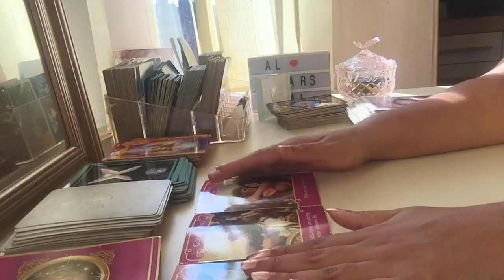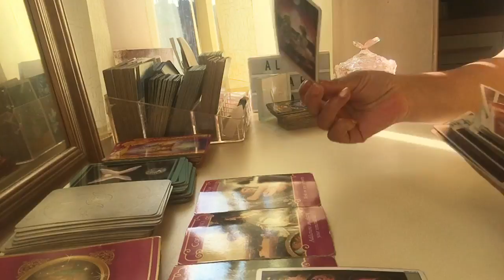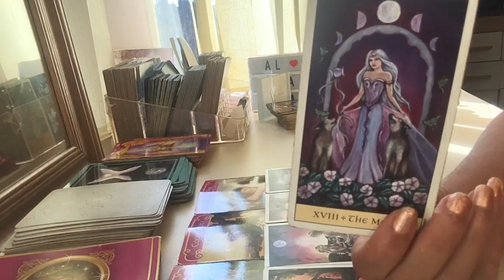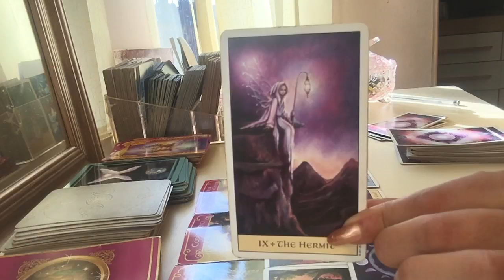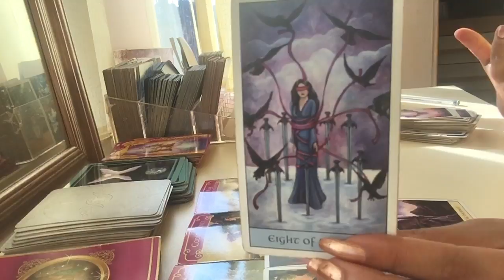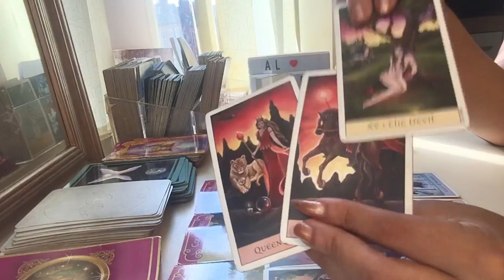Leo ♌️ Love letter 💌 I will fix this !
Cards used
 Romance angels

Song : “

My sign
Scorpio sun
Aquarius moon
Scorpio rising